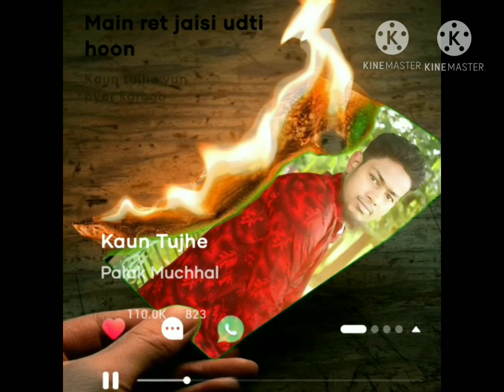চা খাওয়ার খুব অসাধারণ একটি গান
আইপিডিসি ফাইন্যান্স লিমিটেড - এর উদ্যোগে বাংলাদেশের মাটি ও মানুষের গান নিয়ে একটি ভিন্ন মাত্রার সঙ্গীতায়ােজন ' IPDC আমাদের গান ' । এই আয়ােজনের অন্যতম উদ্দেশ্য আমাদের সমৃদ্ধ লােকজ সংগীতকে বিশ্বের সামনে তুলে ধরা । লালন ছিলেন বহুমুখী প্রতিভার অধিকারী একজন বাঙালি ; যিনি ফকির লালন , লালন সাঁই , লালন শাহ , ইত্যাদি নামেও পরিচিত । তিনি একাধারে একজন আধ্যাত্মিক বাউল সাধক , মানবতাবাদী , সমাজ সংস্কারক এবং দার্শনিক । তিনি অসংখ্য গানের গীতিকার , সুরকার ও গায়ক ছিলেন । মানবতাবাদী এই সাধক ধর্ম , বর্ণ , গােত্রসহ সকল প্রকার জাতিগত বিভেদ থেকে সরে এসে মানবতাকে সর্বোচ্চ স্থান দিয়েছিলেন । অসাম্প্রদায়িক এই মনােভাব থেকেই তিনি তার গান রচনা করেছেন । যুগে যুগে বহু সঙ্গীতশিল্পীর কণ্ঠে লালনের এই গানসমূহ উচ্চারিত হয়েছে ।